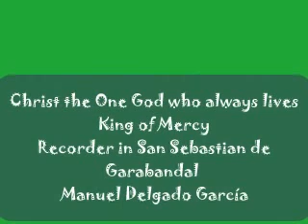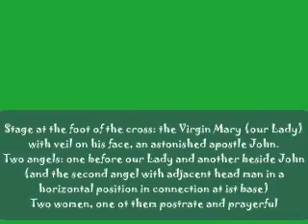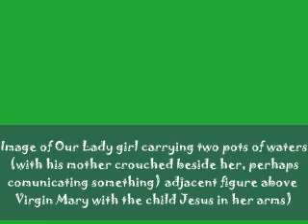Garabandal: Christ only God and King of Mercy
Christ only God and King of Mercy